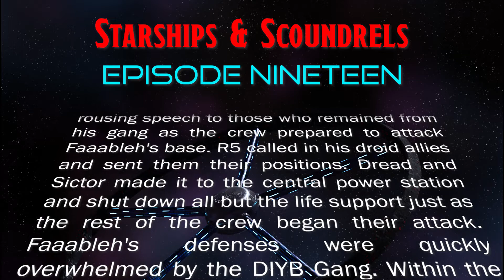HIDE and SEEK | Episode 19 - Starships & Scoundrels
On the outer rim of the galaxy far far away, the crew of the Mayday try to out run bounty hunters; out crime other criminals; and avoid imperial entanglements.  The crew searches Faaableh's compound for their rival.